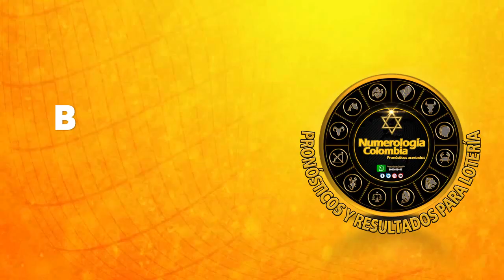Resultado SINUANO DÍA del domingo 26 de septiembre de 2021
Hola buenas tardes, te presentamos los resultados de las loterías y chances en Colombia, vamos con el Resultados del Chance Sinuano día del domingo 26 de septiembre de 2021.

el sinuano dia el sinuano dia
ultimo de el sinuano dia.
el sinuano dia de ayer en la dia último sorteo
resultado de el sinuano dia último sorteo
el sinuano dia día de hoy
super el sinuano dia ultimo sorteo
el sinuano dia hoy resultado ultimo sorteo de hoy super el sinuano dia
Estos son los resultados de el sinuano dia y el sinuano dia
el sinuano dia hoy.
resultado del el sinuano dia último sorteo
sorteo del el sinuano dia
el sinuano dia hoy dia último sorteo
ultimos resultados el sinuano dia
último sorteo lotería el sinuano dia
super el sinuano dia y dia.
resultado de el sinuano dia del día de hoy
resultado del el sinuano dia del día de hoy